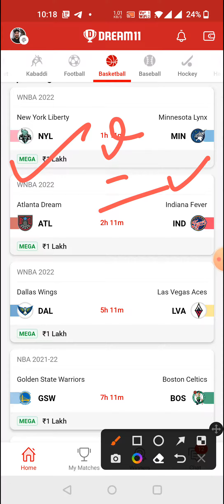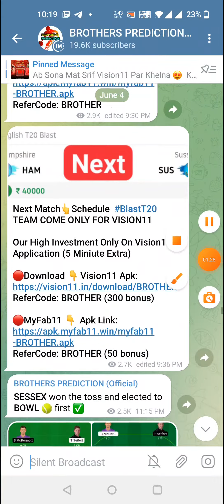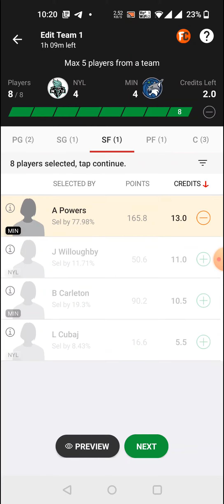NYL vs MIN BASKETBALL DREAM11 TEAM PREDICTION TODAY MATCH | WNBA 2022 DREAM11 TEAM